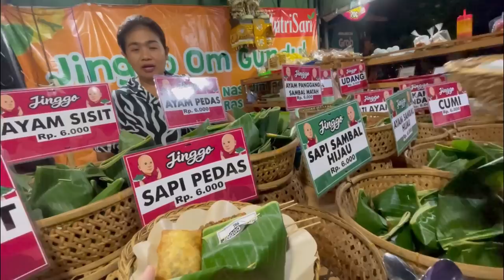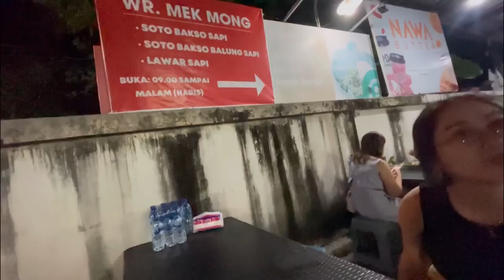Seru-Seruan Main ATV x Bapak Founder - BALI TRIP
►Facebook Fanpage
    Nugraha Darmawan